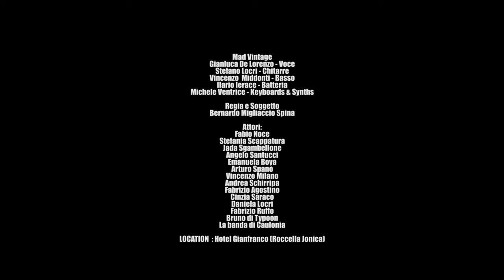Mad Vintage: SPINGERSI AL LIMITE (Official Music Video)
Gianluca De Lorenzo - Voce
Stefano Locri - Chitarre
Vincenzo (Midnight) Middonti - Basso
Ilario Ierace - Batteria
Michele Ventrice - Keyboards & Synths

Regia e Soggetto:
Bernardo Migliaccio Spina

Attori:
-Fabio Noce
-Stefania Scappatura
-Jada Sgambellone
-Angelo Santucci
-Emanuela Bova
-Arturo Spanò
-Vincenzo Milano
-Andrea Schirripa
-Cinzia Saraco
-Daniela Locri
-Fabrizio Ruffo
-Bruno di Typhonn
-Fabrizio con barba
-Banda di Caulonia

LOCATION: Hotel Gianfranco (Roccella jonica)

TESTO
Ci sono giorni in cui non riesco a pensare
ed altri giorni invece vado bene
ci sono volti che vorrei non vedere
ma che purtroppo devo sopportare
Ci sono giorni in cui vorrei non esistere
ma devo continuare e resistere
non mi capacito spesso mi agito
non sento neanche più il pulsare rimango

Come spingersi al limite su frequenze acide
istinto irrefrenabile di sentirsi instabile.

E cerco un modo per sentirmi appagato
in tutto quel che faccio ho il fiato spezzato
e vieni a prendermi e prova a fermare
questa monotonia col tuo carnevale
Io spero di uscire ed evadere
un tuffo nudo in mezzo alle favole
per niente pratico a volte sadico
non sento ancora il pulsare rimango..

Music Video by Mad Vintage (C) 2017 Tana Studio Records TSR